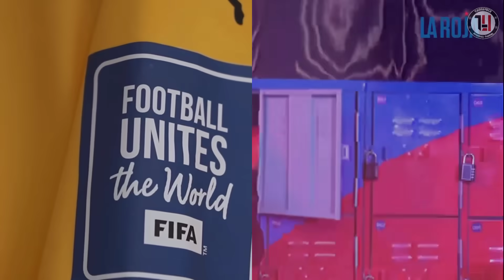🚨 CHILE 🇨🇱 🆚 PARAGUAY 🇵🇾 | PREVIA + ALINEACIONES + ANTECEDENTES | CLASIFICATORIAS CONMEBOL FECHA 5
Previa del partido ente Chile y Paraguay por la quinta fecha de las eliminatorias en el estadio Monumental David Arellano de Santiago.